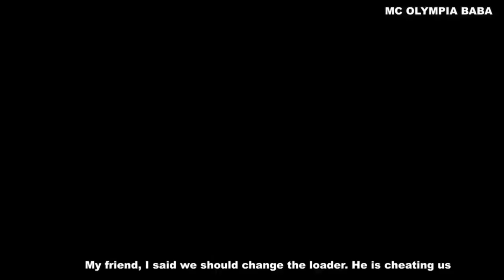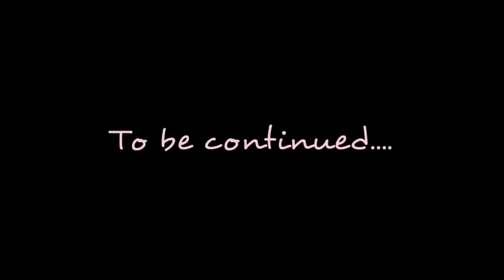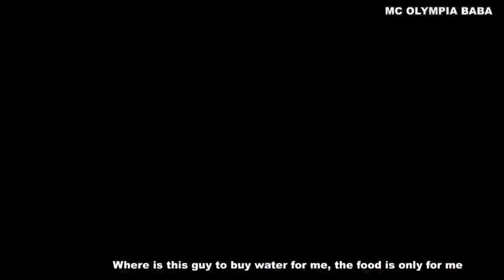BABA LONDONER VS OZAIN AND OGADIREBA